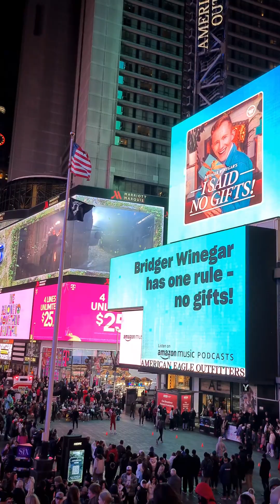Ausblick über New York Summit One Vanderbilt